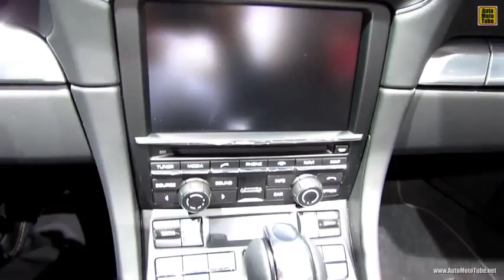2013 Porsche 911 Carrera Convertible Interior Walkaround 2013 Detroit Auto Show 1